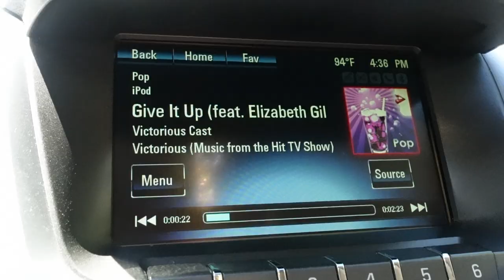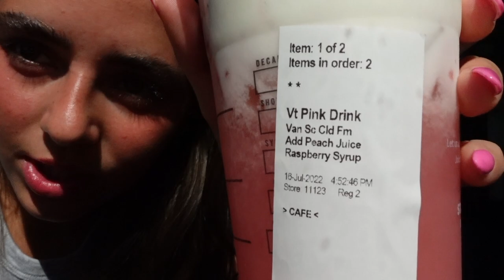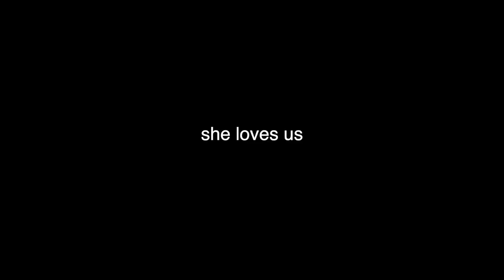DRIVE WITH ME (and emmi)